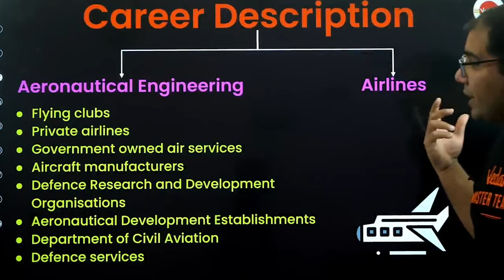All about Aeronautical Engineering | Vinay Shur Sir | Vedantu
Know all about the Aeronautical Engineering by Vinay Shur Sir. Know all about it before applying for JoSAA Counselling 2023.

We hope, this session will help you get a better understanding of the topic. We would love to get your feedback.